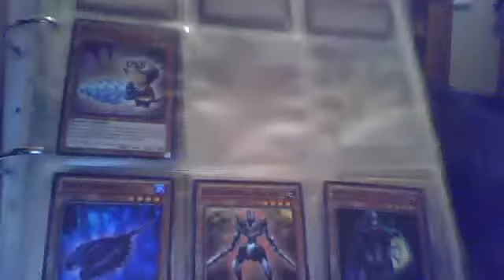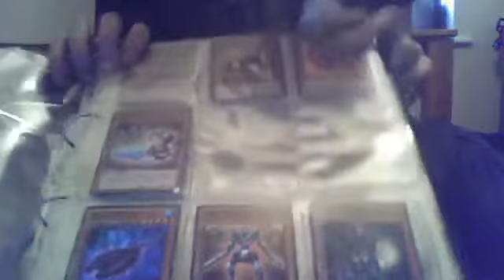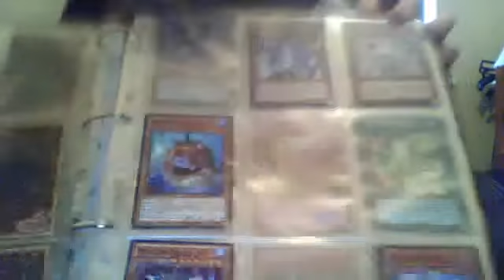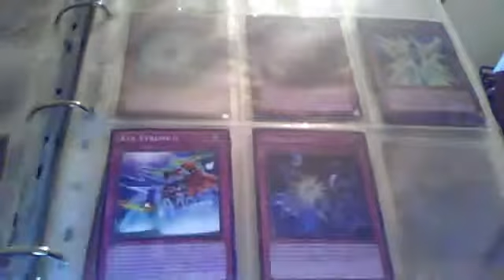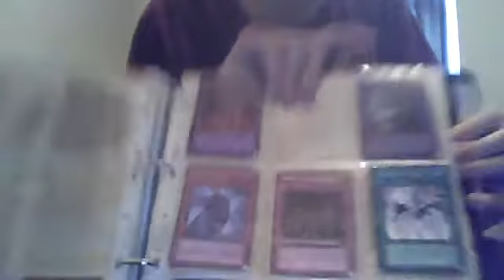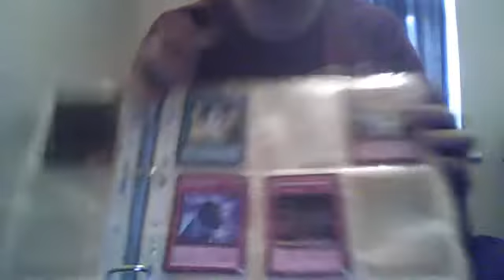yugioh ABYR DP06 collection showcase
mermials? I has none